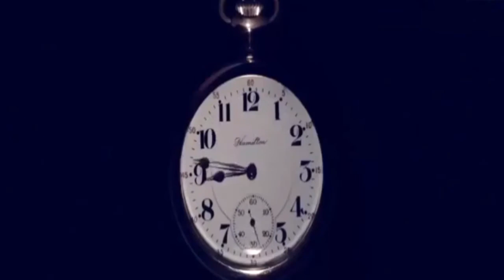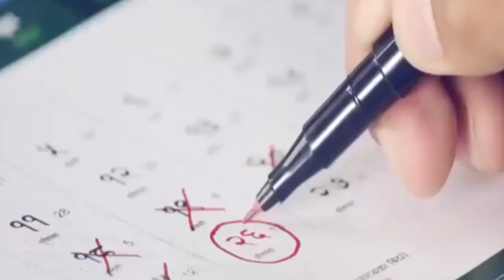Mone mone babong tore // New chakma video 2021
Mone mone babong tore
# ctechnic music